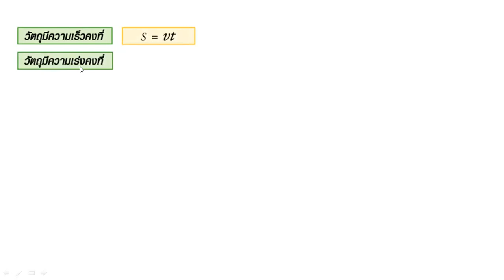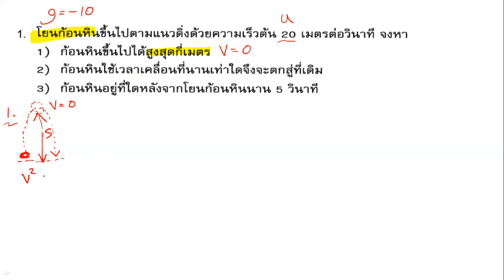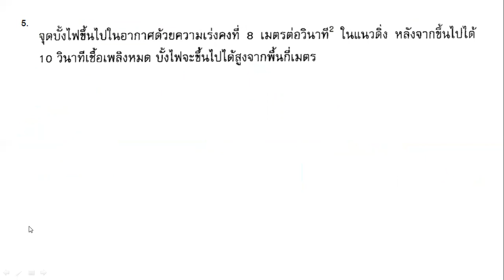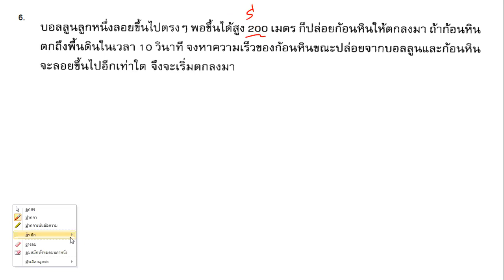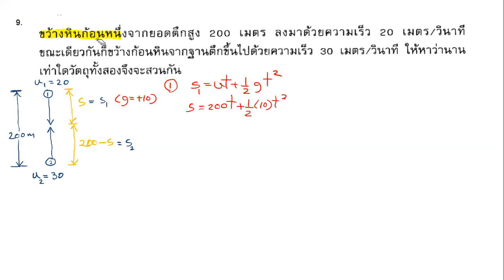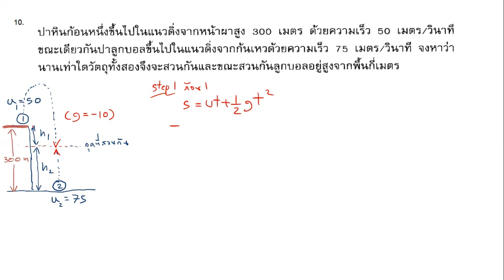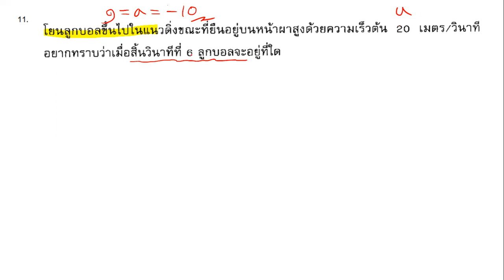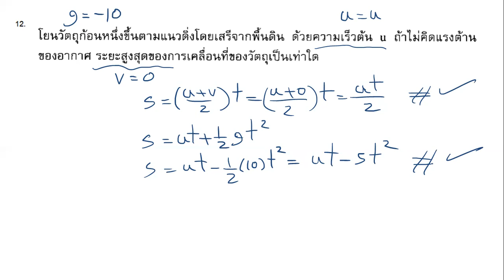SCH PHY_(12)